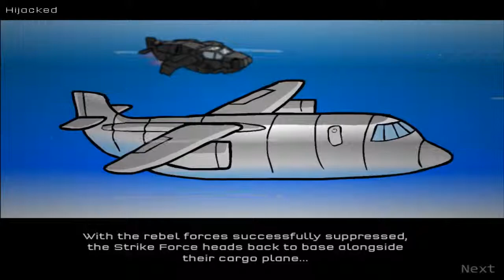Let's Play "Strike Force Heroes"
Sorry about the unfortunate events.